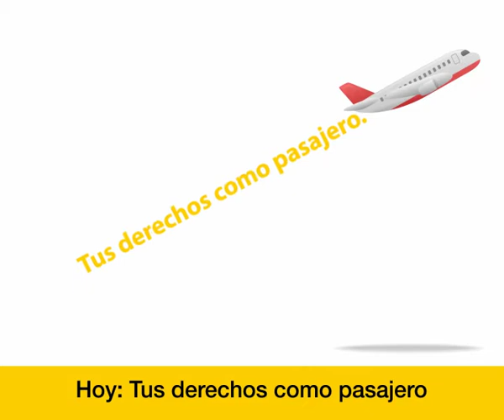DEC BBDO - ARAG "La ley es fácil" - Derechos del pasajero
Serie de Vídeos diseñados y realizados por la agencia de publicidad y comunicación integral DEC BBDO, para ARAG, empresa líder en defensa jurídica y asistencia legal.